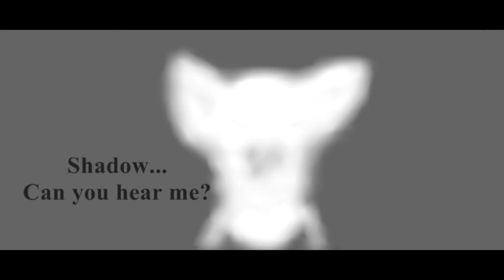TGOTA 1 Comic English Part 1 Page 1-20 (Shadow Rouge & Maria Knuckles)